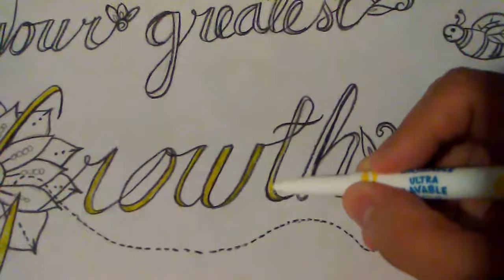Growth - Flower & Bee Drawing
Quote: Your largest fear carries your greatest Growth.
By: Unknown

By: Letter Box

~Isa Morales Al